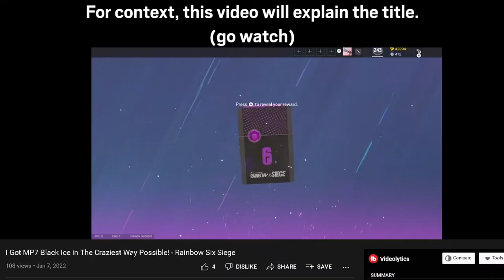I DID IT AGAIN! - Rainbow Six Siege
December - MP5 black ice
January - MP7 black ice
February - MP5K black ice
and now March - AK-12 black ice :3